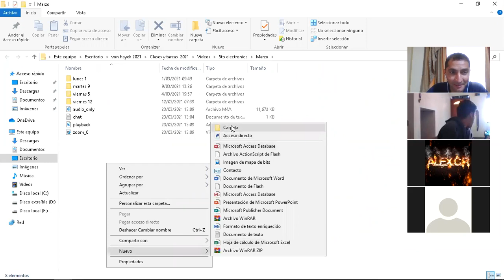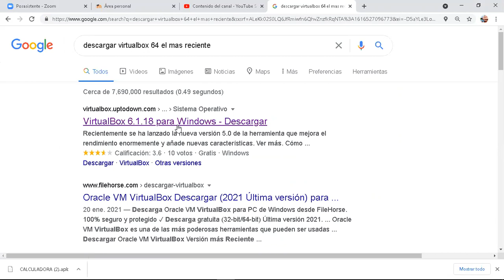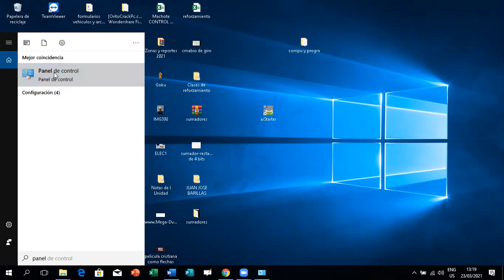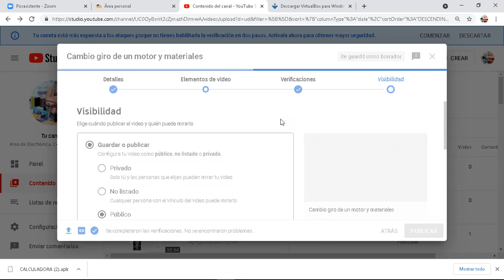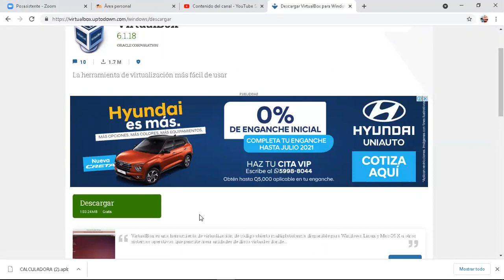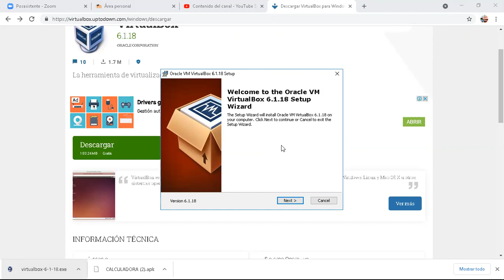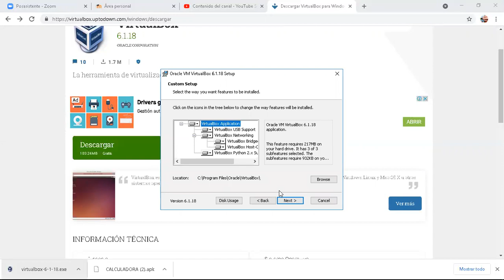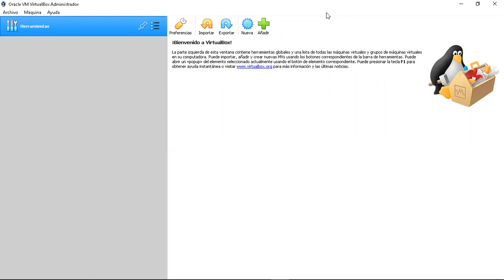Cambio giro de un motor y virtual vox